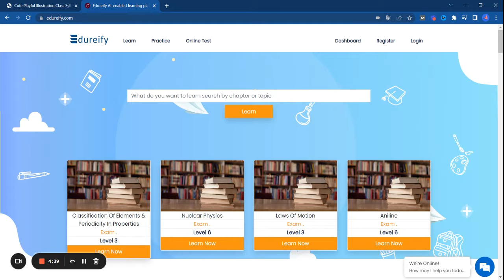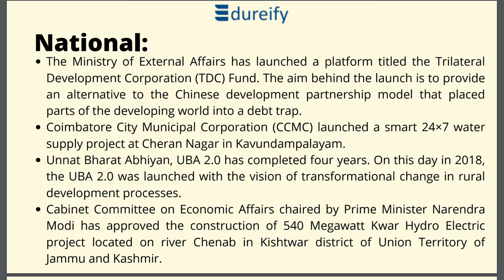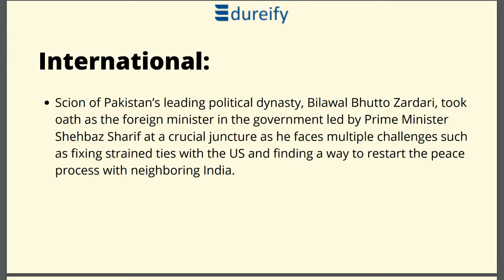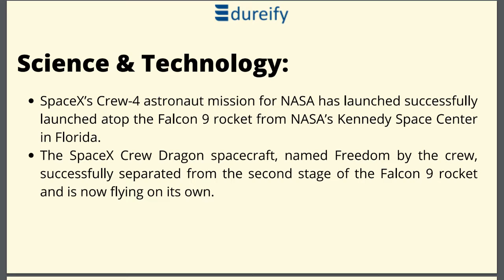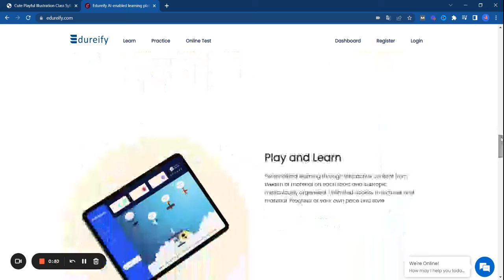Daily Current Affairs On 28th April 2022 | Today's Current Affairs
Daily Current Affairs || Current Affairs 28th April 2022  || Edureify

India's Best Online Learning Platform For Students - Class 6 to 12 - AND Other Competitive Exam

✔️ In Detail Daily Current Affair available (Date, Week, Month, Year)
✔️ Performance Analysis
✔️ 1500+ Mock Tests with solutions
✔️ Practise tests for Boosting Confidence
✔️ Top notch Notes for Current Affairs
✔️ All the content will be available to the students till their exams in 2022

Daily Current Affairs || Daily Current Affairs 28th April 2022 Daily Current Affair With Complete Detail.